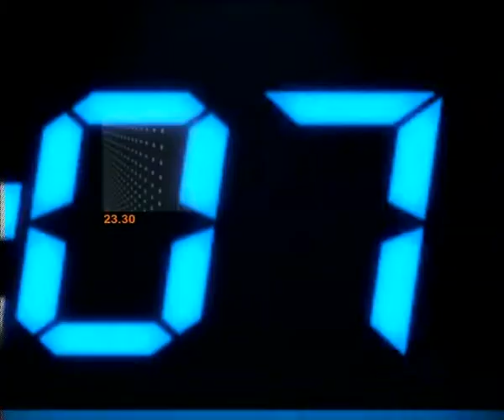ข่าวข้นคนเนชั่น (9ก.ค.56 เบรค2)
รายการข่าวข้นคนเนชั่น ประจำวันที่ 9 กรกฏาคม 2556 เบรค 2

-เสนอ